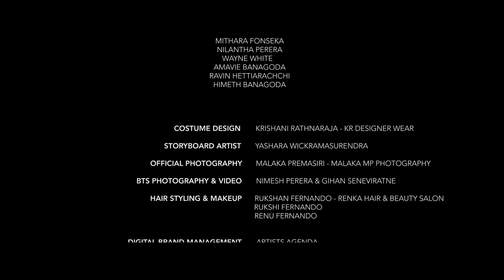Sahan Silva | Javro ft. Rangi Fernando - Katakaari (කටකාරි)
Katakaari (කටකාරි), is the debut music video by Sahan Silva, featuring two amazing talents by his side, Abbad Fowzan (Javro) on rapping and Rangi Fernando on movement & choreography.

Artists            - Sahan Silva
                        - Abbad Fowzan (Javro)
                        - Rangi Fernando

Melody           - Sahan Silva
Lyrics              - Sahan Silva
Rap Lyrics      - Hasitha Fernando
Flute                - Chamith Udabage
Mix & Master - Vinod Melpitiya @ Brick House

Movement & Choreography  - Rangi Fernando

Director         - Sachiko Jayaratne
Art Direction - Shanya Fernando
Editor             - Ranga Sinharaghe
Colorist          - Malinda Sampath

A special thanks to all our family members, friends and loved ones who have supported us through this entire journey.

Copyright @ 2021 Artists Agenda. Any illegal reproduction of this content will result in immediate legal action.

KATAKAARI LYRICS:

කටකාරි ඔබ කැන්දන් මේ දිවි ගමන මා යන්නම්
මනමාලි කරගන්නම් හාදු වැසි මා වස්සන්නම්
මගෙ ජීවිතේ දෙන්නම්, හැම මොහොතක් පාසා ඔබ ලඟින් ඉන්නම්,
මගෙ ආදරියේ මම ඔබට දිව්රන්නම්

රහසේ ඔබ දුටු ඒ, මා හා බැඳි සිහිනයේ
රහසින් නෙතු හැඬුවේ, කිමදෝ මට නොහැඟුවේ
සුරඟන ලොවේ දෙව්ලිය ලෙසේ සිතුවිලි මගේ ඔබ කැළඹුවේ
පෙම්වන්තියේ කිමදෝ මෙසේ ඔබ සැඟවුනේ

සවනේ මා රැඳි ඒ මුදු වන් ඔබෙ සිනහවේ
මතකේ මා වෙලුනේ, පහසින් ඔබේ කතහවේ
සියුමැලි ඔබේ අතැඟිලි දිගේ දැවටුනු මගේ මේ හදවතෙන්,
පෙම් වන්තියේ නැහැ කිසිදිනේ ඔබ වෙන්වුනේ

කටකාරි හිතෙ හිඩැස් පුරවන හැඩකාරි
මුලින් හිතුවේ නෑ කර ගන්නට ඔබව මගේ බාරී
ඇසුනෙත් නෑ පෙනුනෙත් නෑ දැනුනෙත් නෑ
අපි මිතුරන් වුනු නිසාදෝ හිතෙ රැඳුනෙම නෑ

ඔබ ලඟ තිබුනට පිපුනු මලක ලස්සන
පෙනෙවිද මම යද්දි කාසි හීන ලුහු බැඳ
මට හැන්ගුවට ඔබෙ ඔය හිතෙ ඇති දෙය
මට දැනුනෙම ඔබෙ නෙතු මවන හැඩ තල

නිය සිට හිසට මා පිරි තිබු නිසා සත කතා
ආලෙ මට විස කියා ගට හැඟුමට මුලා උනා,
දුර...කතනෙට කන තියා අසා සිටියට ඔබෙ කතා
කනට නොගෙන මා දුර ගියා ඔබෙ හිත රිදවලා

දැනුනේ නෑ. නමුත් දැන් මට මැවි පෙනෙ ඔබෙ රුව හැම තැන
දැන් ඔබ නෑ. හිටි කාලෙ අගේ නොතිබුනු එකයි හේතුව
ඉන්නට බෑ. අපි ගෙවු කාලෙ මතක් වෙන හැම මොහොතෙම
එන්නට බෑ. එලියට ඉන්නෙ සිරවෙලා රුදු සිහිනෙක